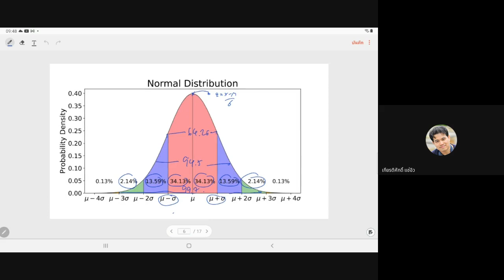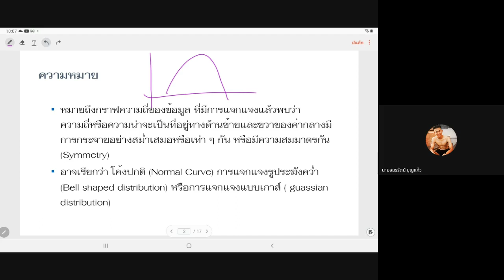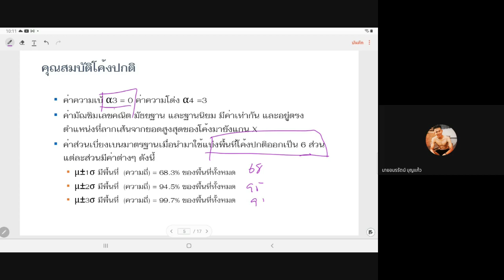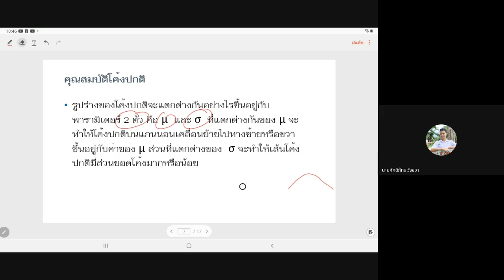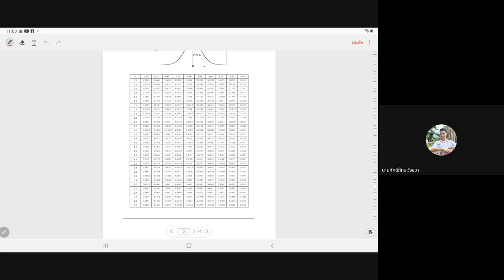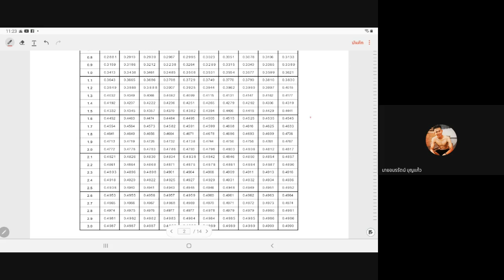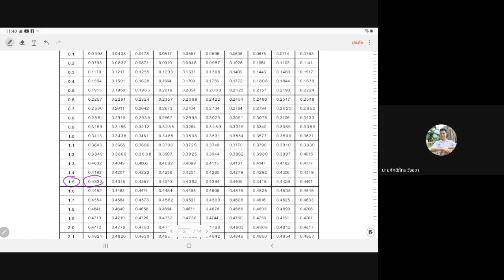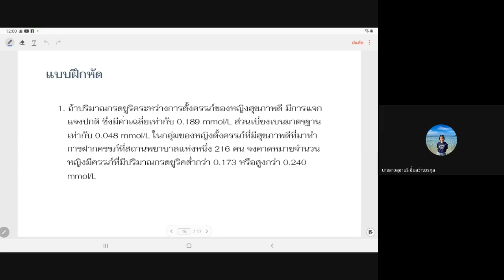สอนเรื่องการกระจายและการกระจายปกติ 2021 07 16 at 19 46 GMT 7